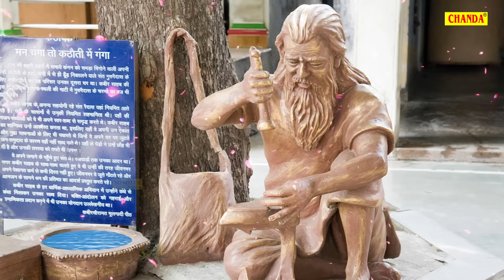2021 कबीर जयंती स्पेशल दोहे | कबीर अमृतवाणी | गुरु गोविन्द दोउ खड़े,काके लागु पाए |Sant Kabir Ke Dohe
2021 कबीर जयंती स्पेशल दोहे | कबीर अमृतवाणी | गुरु गोविन्द दोउ खड़े,काके लागु पाए |Sant Kabir Ke Dohe

2021 कबीर जयंती स्पेशल दोहे | कबीर अमृतवाणी | गुरु गोविन्द दोउ खड़े,काके लागु पाए |Sant Kabir Ke Dohe

2021 कबीर जयंती स्पेशल दोहे | कबीर अमृतवाणी | गुरु गोविन्द दोउ खड़े,काके लागु पाए |Sant Kabir Ke Dohe

2021 कबीर जयंती स्पेशल दोहे | कबीर अमृतवाणी | गुरु गोविन्द दोउ खड़े,काके लागु पाए |Sant Kabir Ke Dohe

2021 कबीर जयंती स्पेशल दोहे | कबीर अमृतवाणी | गुरु गोविन्द दोउ खड़े,काके लागु पाए |Sant Kabir Ke Dohe

2021 कबीर जयंती स्पेशल दोहे | कबीर अमृतवाणी | गुरु गोविन्द दोउ खड़े,काके लागु पाए |Sant Kabir Ke Dohe

Lyrics:- Kabir
Label:- Chanda Bhakti

गुरू गोविन्द दोऊ खड़े, काके लागूं पांय।
बलिहारी गुरू अपने गोविन्द दियो बताय।।

गुरू और गोबिंद (भगवान) एक साथ खड़े हों तो किसे प्रणाम करना चाहिए – गुरू को अथवा गोबिन्द को? ऐसी स्थिति में गुरू के श्रीचरणों में शीश झुकाना उत्तम है जिनके कृपा रूपी प्रसाद से गोविन्द का दर्शन करने का सौभाग्य प्राप्त हुआ।

कबीर या कबीर साहेब जी 15वीं सदी के भारतीय रहस्यवादी कवि और संत थे। वे हिन्दी साहित्य के भक्तिकालीन युग में परमेश्वर की भक्ति के लिए एक महान प्रवर्तक के रूप में उभरे। इनकी रचनाओं ने हिन्दी प्रदेश के भक्ति आंदोलन को गहरे स्तर तक प्रभावित किया। उनका लेखन सिक्खों ☬ के आदि ग्रंथ में भी देखने को मिलता है।[1][2] वे हिन्दू धर्म व इस्लाम को न मानते हुए धर्म एक सर्वोच्च ईश्वर में विश्वास रखते थे। उन्होंने सामाज में फैली कुरीतियों, कर्मकांड, अंधविश्वास की निंदा की और सामाजिक बुराइयों की कड़ी आलोचना भी।[1][3] उनके जीवनकाल के दौरान हिन्दू और मुसलमान दोनों ने उन्हें बहुत प्रताड़ित किया।[2] कबीर पंथ नामक धार्मिक सम्प्रदाय इनकी शिक्षाओं के अनुयायी हैं।[4]

जीवन परिचय
लहरतरब प्रगट्या स्थल
कबीर साहेब का (लगभग 14वीं-15वीं शताब्दी) जन्म स्थान काशी, उत्तर है। कबीर साहेब (परमेश्वर) जी का जन्म माता पिता से नहीं हुआ बल्कि वह हर युग में अपने निज धाम सतलोक से चलकर पृथ्वी पर अवतरित होते हैं। कबीर साहेब जी लीलामय शरीर में बालक रूप में नीरु और नीमा को काशी के लहरतारा तालाब में एक कमल के पुष्प के ऊपर मिले थे। [5][6]

अनंत कोट ब्रह्मांड में, बंदी छोड़ कहाए | सो तो एक कबीर हैं, जो जननी जन्या न माए ||

kabir jayanti date,kabir jayanti 2021 in haryana,kabir jayanti 2020,kabir jayanti kab manae jaati hai,
kabir jayanti kab manaya jata hai,कबीर जयंती का,कबीर जयंती का भजन,kabir das jayanti,
guru govind dou khade kake lagu paye lyrics,guru govind dou khade kake lagu paye song,
guru govind dou khade kake lagu paye meaning,guru govind dou khade doha,guru govind dou khade dohe ka arth,guru govind dono khade geet,guru govind dou khade jubin nautiyal,guru govind dou khade mp3,